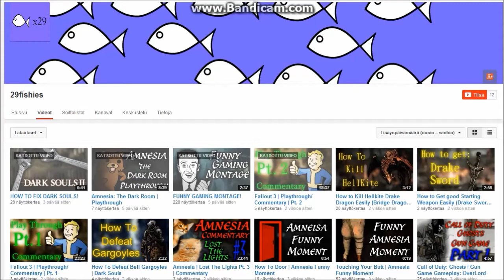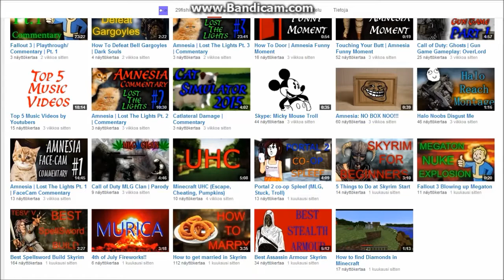Shoutout Winner - 29fishies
Check him out and give him some love ! :)